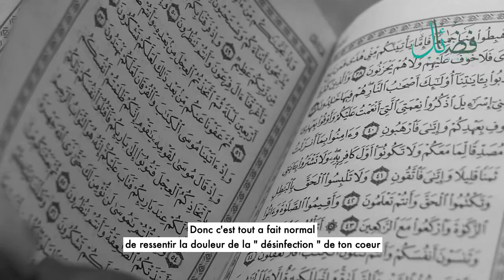Pourquoi on se sent fatigués lors de la lecture du Coran ?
Bienvenue sur FadaelTv.
Une nouvelle vidéo dans laquelle nous essayons de perfectionner le quotidien du musulman, aujourd'hui celle-ci est autour de la fatigue à la lecture du Coran, d'où vient le problème et quelle est la solution ? nous verrons tout ça aujourd'hui.